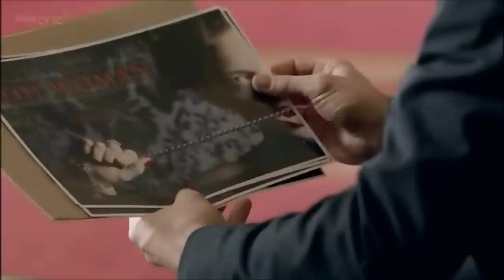Sherlock/Irene - I Kissed a Girl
I was just having fun with this one. This is a fanvid for the episode 'Scandal in Belgravia" from the BBC series Sherlock. I used the Travis cover to Katy Perry's I Kissed a Girl.